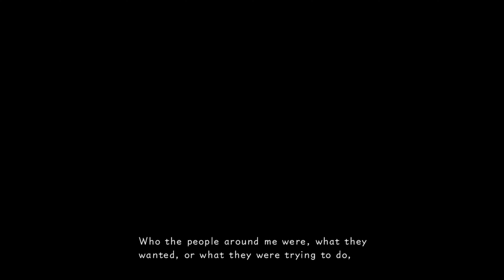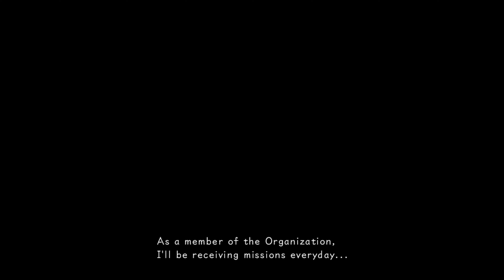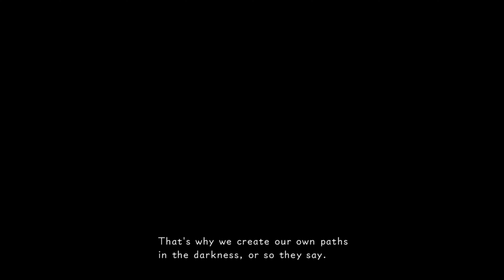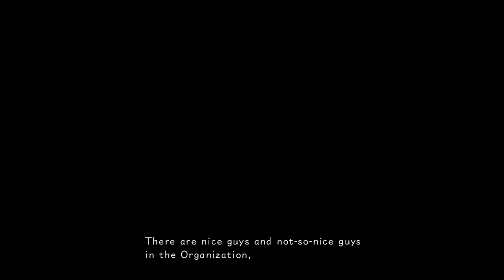Kingdom Hearts 358/2 Days